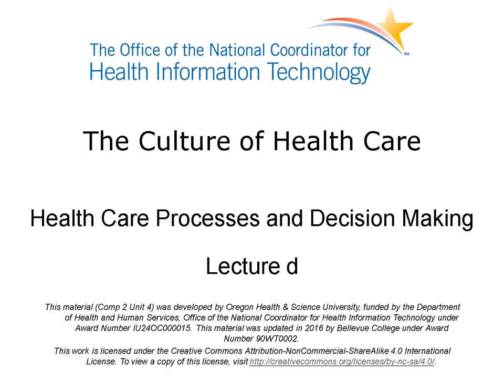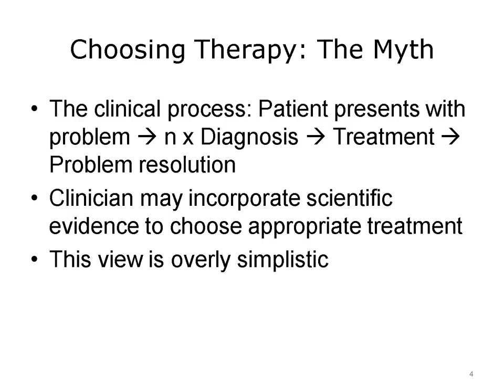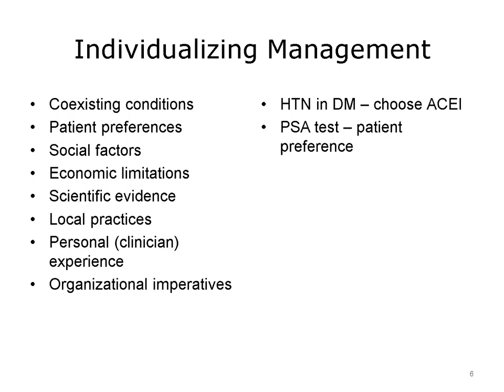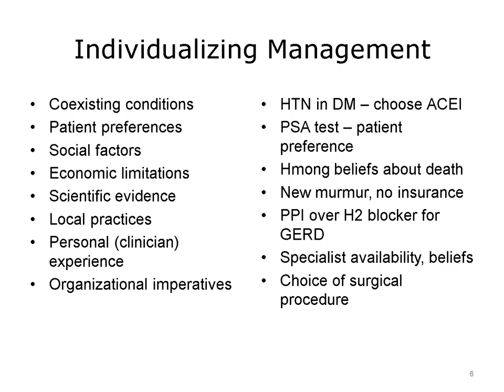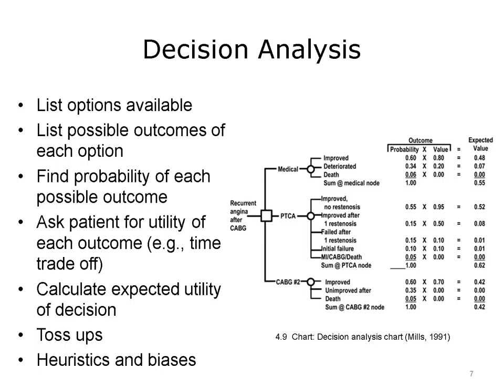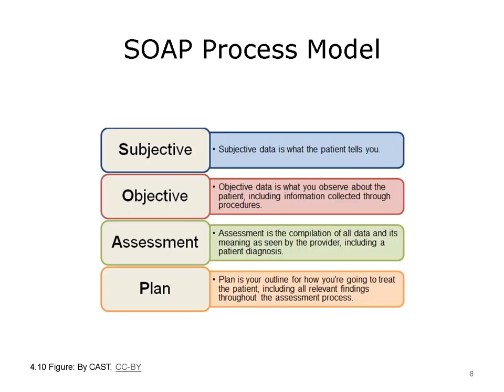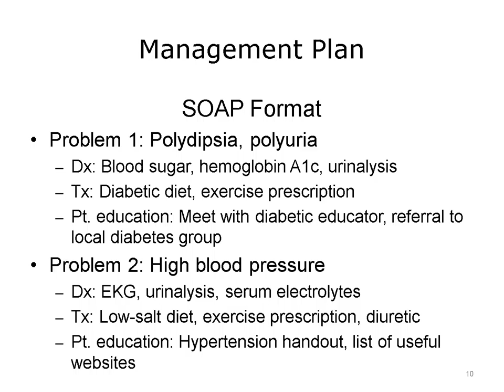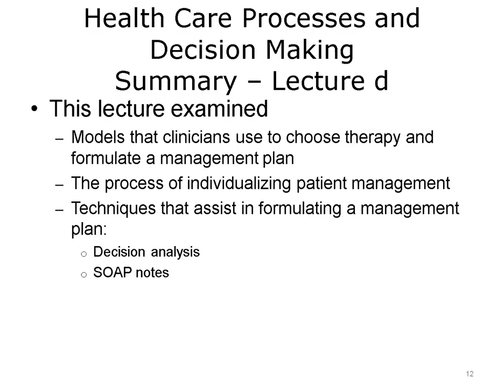comp2 unit4d lecture video